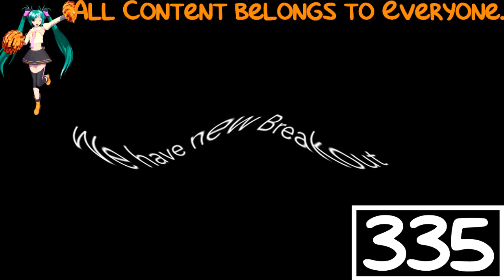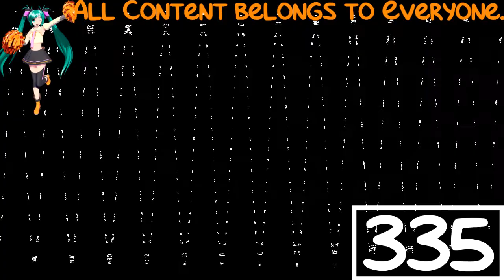(REQUESTED) [Preview] CookieRun Ovenbreak - Season 5 is really exciting.. Hey... WAIT! Is High